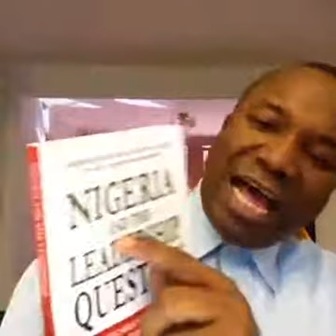15/19. 2016-08-17:YOUR CALLING IS IN WHAT YOU CAN DO WITHOUT NOTICING TIME (Pt 1)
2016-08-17:YOUR CALLING IS IN WHAT YOU CAN DO WITHOUT NOTICING TIME (Pt 1) is a recorded live broadcast from The Calling, Purpose Series  of videos from 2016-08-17
The Purpose and Calling Series by Sunday Adelaja will answer your questions of ‘What is my calling in life? What is my purpose? How do I find my true calling in life? How do I find my purpose?’
Pastor Sunday is here to answer those questions and provide more insight in general. He will teach you how to find your passion, by asking you critical questions: What do you love? What are your hobbies? What are you good at? What is more important than money to you? With questions such as these, and more, Pastor Sunday will prepare you for your calling, make sure you don’t miss your purpose, and fulfill your purpose and responsibility as a Christian.